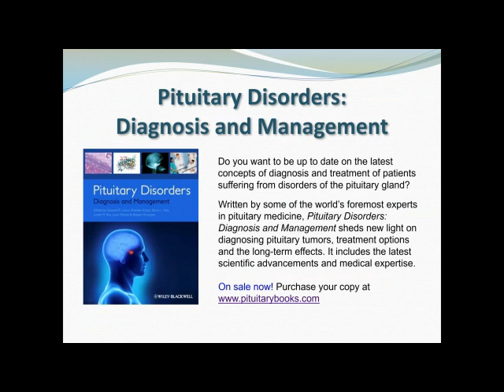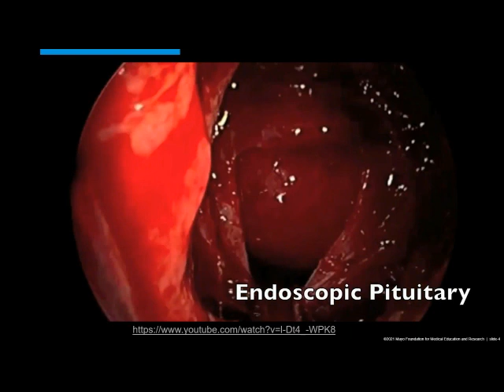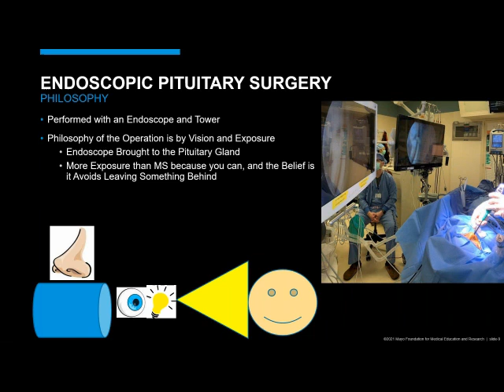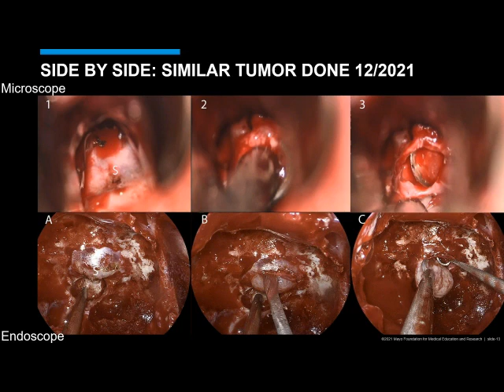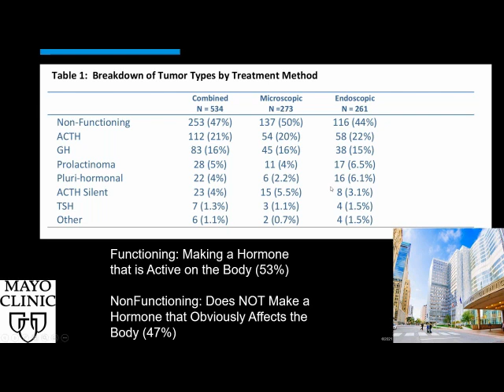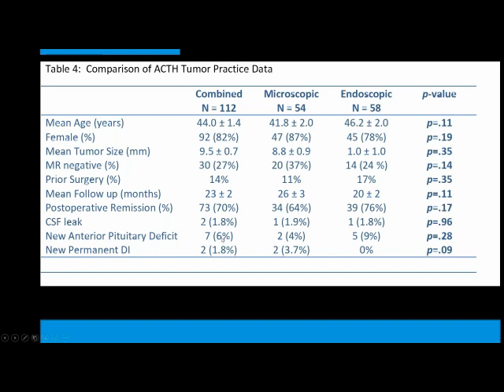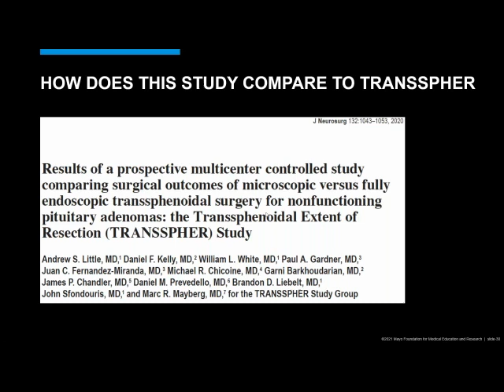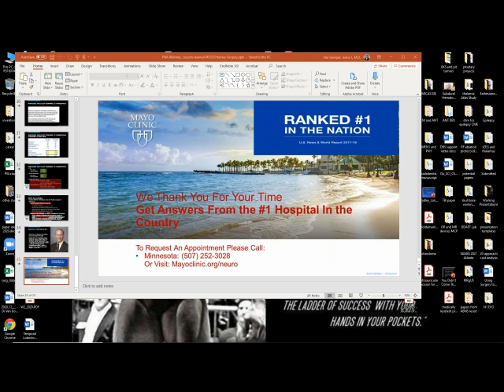A Large Single Institutional Comparison of Microscopic and Endoscopic Pituitary Surgery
Objectives:

1.       Understand the difference between the approaches of microscopic and endoscopic pituitary surgery

2.       Why does surgical approach matter to pituitary tumors